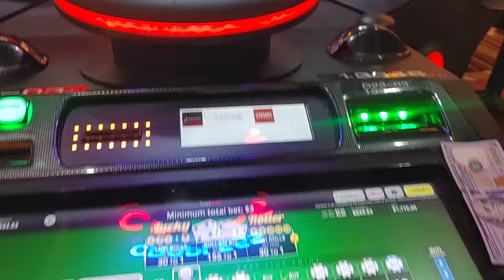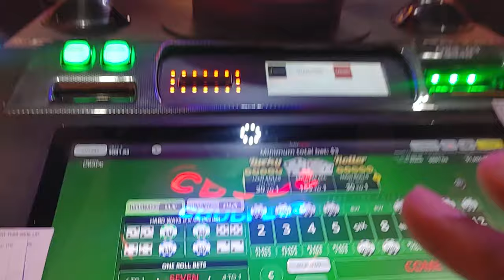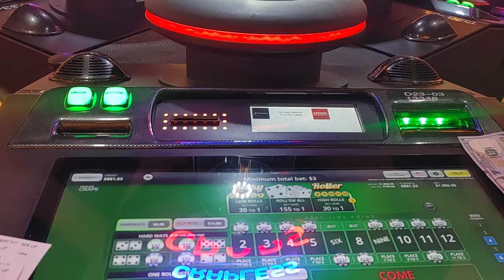MONSTER 7-31 CRAPLESS BUBBLE CRAPS HORSESHOE INDIANAPOLIS ACTION